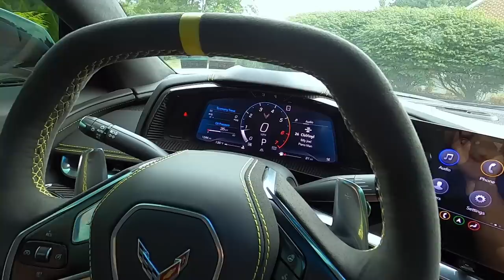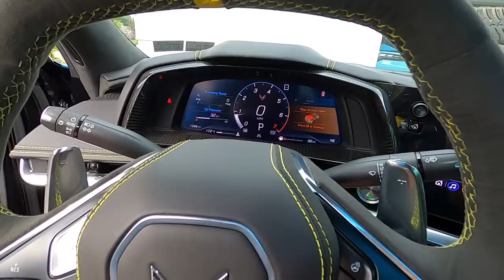FIRST DRIVE IN MY TWIN TURBO C8 CORVETTE!!! *It's PERFECT!*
MY HIGH COUNTRY DURAMAX GIVEAWAY IS LIVE!!! is worth an entry To WIN My 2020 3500HD High Country Duramax!!!